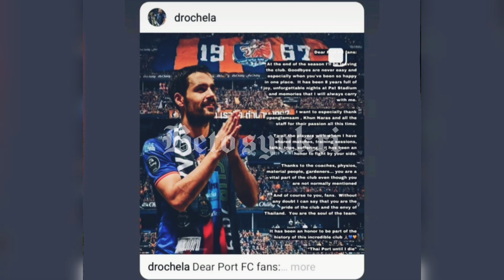BEKAS RAKAN SEPASUKAN DAVID DE GEA, DAVID ROCHELA BERMINAT SERTAI KEDAH DARUL AMAN FC??